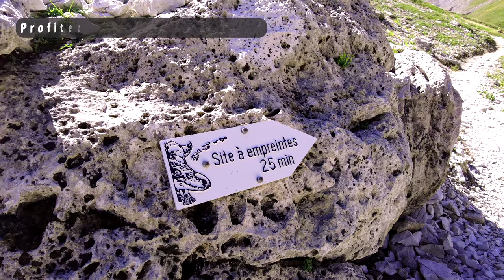Teaser - Sur les traces des Archosaures à Émosson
La version complète du documentaire sortira le 8 mars 2023 !

« Sur la trace des Archosaures à Émosson » - Documentaire scientifique réalisé par SciencEscape en collaboration avec Vallée du Trient Tourisme.